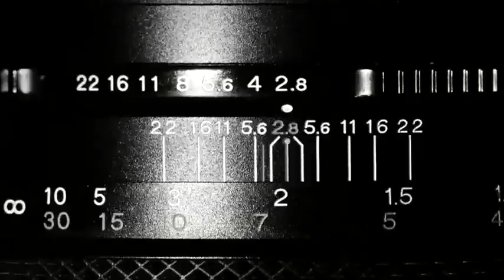No hay lugar común, con Ricardo Raphael: Hablemos de la EXCLUSIÓN al tiempo que de la inclusión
Una muy bonita entrevista con Ricardo Raphael para ADN40 donde repasamos un poco.. mi historia de vida.

¡Hablemos un rato!